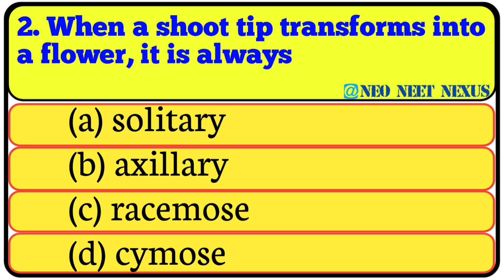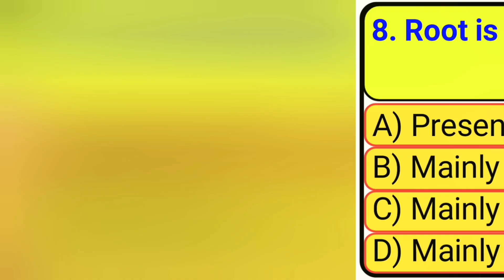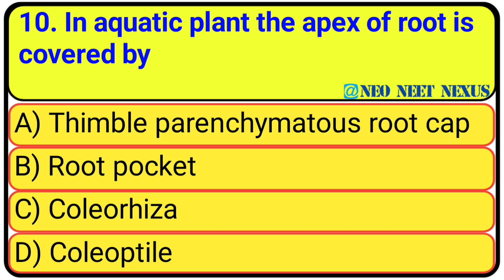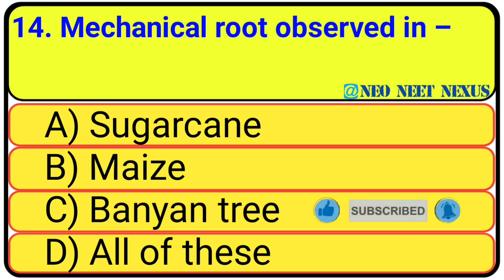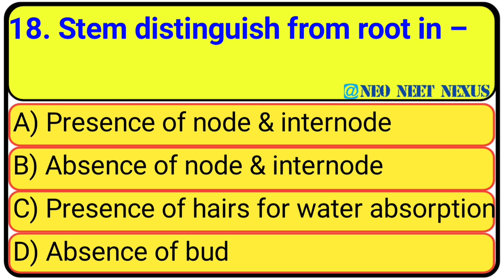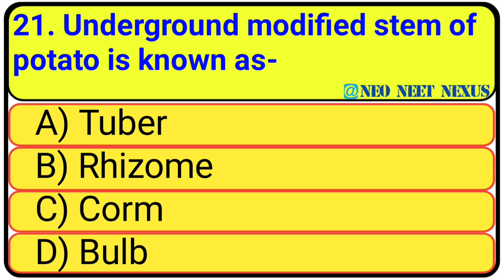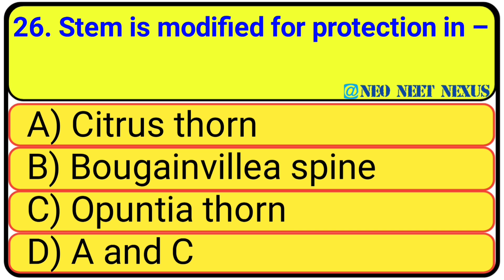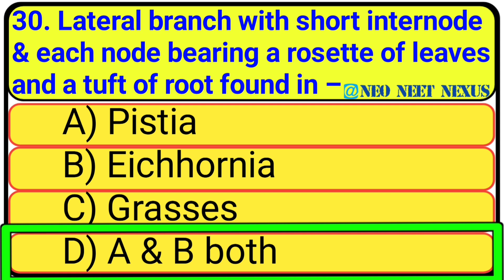Morphology of Flowering Plants MCQs |Part - 1| Biology NCERT Chapterwise Line by Line MCQs for NEET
25+ MCQs in just 10 mins.

Morphology of Flowering Plants MCQs
Morphology of Flowering Plants ncert biology MCQs Class 11
MCQs on morphology of Flowering Plants
NCERT biology class 11 mcqs
neet biology MCQ question in English
neet biology MCQ best book
neet biology MCQ book
neet biology MCQ Chapterwise
neet biology MCQ questions
neet biology MCQ 2025
neet biology MCQ practice
neet quiz biology in english
neet quiz questions
neet quiz telegram channel
neet quiz shorts
neet quiz app
neet quiz biology
neet biology questions
neet biology lectures in english
neet bio lectures
neet biology one shot
ncert biology neet
ncert biology neet one shot
ncert biology neet reading
ncert biology neet revision
ncert biology neet questions
ncert biology neet book
ncert biology neet 2025
ncert neet biology questions in english
biology ncert neet preparation
neet biology test series
neet biology test series free
neet biology test
NCERT Syrup
NCERT Syrup
neet2025biology
Neet biology revision
Neet MCQ
Ncert MCQ
Neet question
neet Quiz
biology quiz
ncert biology quiz
ncert biology MCQ
ncert biology MCQ in English
NCERT biology MCQs morphology of Flowering Plants
morphology of Flowering Plants MCQs neet biology
neet exam
Neet physics
Neet physics weightage How to score 120+ marks in physics
Neet news
neet strategy
neet motivation
Neet Biology
Neet Biology tricks
Neet chemistry
Neet 2025 Biology
Neet 2025biology tricks
Neet Syllabus
Neet chemistry analysis How to score 100 marks in physics
Neet organic chemistry crash course organic chemistry mnemonics chemistry strategy for neet
Neo NEET Nexus
neoneetnexus
NeoNeetNexus
Neet Botany
Neet botany one shot
Morphology of Flowering Plants